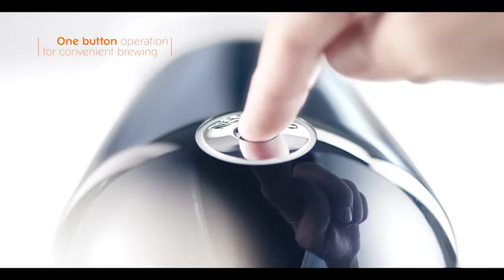Nespresso Vertuo Plus Coffee and Espresso Maker by De'Longhi, Grey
Product Detail:-
Capacity 8 Ounces
Brand Nestle Nespresso
Color Gray
Special Feature Programmable
Material Plastic
VERSATILE AUTOMATIC COFFEE MAKER: VertuoPlus Deluxe makes both coffee and espresso in a variety of sizes: 5oz and 7.77 o coffees, and single and double espresso. Includes a free set of Nespresso Vertuo capsules (capsule assortment may vary from picture)
SMART COFFEE MAKER: Brew the perfect single serve Coffee or Espresso drink time after time, thanks to Nespresso's Centrifusion technology using barcodes to deliver the best in cup results including the perfect crema for large Coffee cup sizes
SINGLE SERVE COFFEE MACHINE: Have the ability to create barista grade brewed single serve Coffee or Espresso cups at the touch of a single button; Designed for use with Nespresso Vertuo capsules only
FEATURES: Large 40 ounce water tank and a 17 count used capsule container; This machine also has a fast heat up time of only 15 seconds; There is an energy saving automatic shutoff at 9 minutes of inactivity
Includes a complimentary starter set of Nespresso Vertuo capsules (capsule assortment may vary from picture)

nespresso vertuoplus coffee and espresso maker by de'longhi,
nespresso vertuo plus coffee and espresso maker by de'longhi grey with aeroccino milk frother,
nespresso vertuoplus coffee and espresso maker,
nespresso vertuoplus coffee and espresso maker by de'longhi grey,
nespresso vertuo plus coffee and espresso maker by de'longhi matte black,
nespresso vertuo plus coffee and espresso maker by de'longhi titan,
nespresso vertuo plus coffee and espresso maker by de'longhi cherry red,
nespresso vertuo plus coffee and espresso maker by de'longhi cherry red with aeroccino milk frother,
nespresso vertuo plus coffee and espresso maker by de'longhi with aeroccino milk frother,
nespresso vertuoplus coffee and espresso maker by de'longhi matte black,
nespresso vertuoplus deluxe coffee and espresso maker by de'longhi,
nespresso vertuoplus deluxe coffee and espresso maker,
nespresso vertuoplus deluxe espresso and coffee maker bundle - black,
nespresso vertuoplus coffee and espresso machine

Nespresso Vertuo Plus – First Use

@New Gadgets

coffee and espresso maker combo,
coffee and espresso maker keurig,

home,home gadgets,new home gadgets,home inventions,smart home gadgets,smart home,new
14 Amazing Smart Home Gadgets | Smart Home Gadgets On Amazon India & Online Under Rs99, Rs199, Rs10k
coffee and espresso maker nespresso,
coffee and espresso maker that grinds beans,
aeropress coffee and espresso maker,
aeropress coffee and espresso maker review,
nespresso vertuo coffee and espresso maker by breville with aeroccino,
mr. coffee espresso and cappuccino maker,
nespresso vertuo next coffee and espresso maker costco,
krups xp1500 coffee maker and espresso machine combination black,
mr coffee espresso maker how to use,
instant pod coffee and espresso maker,
krups coffee and espresso maker